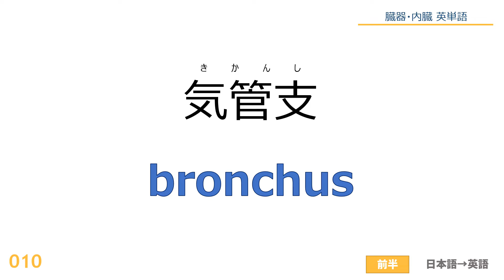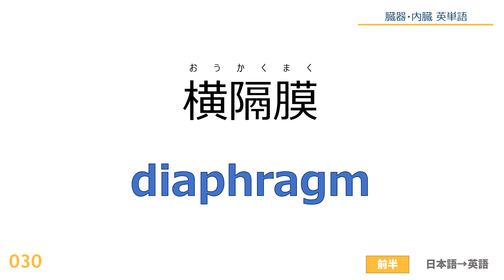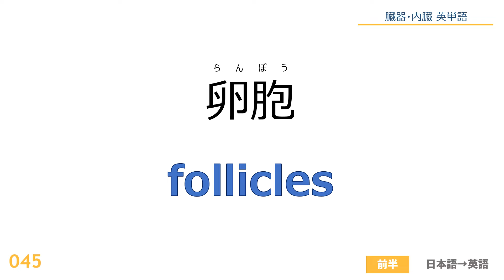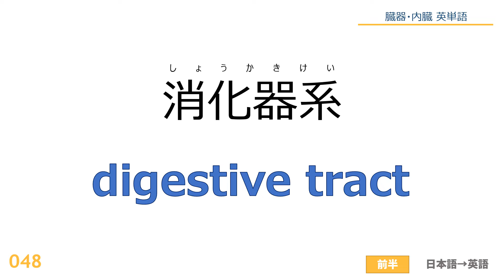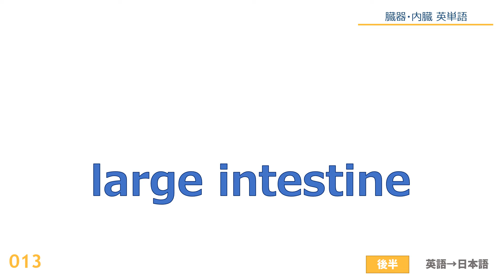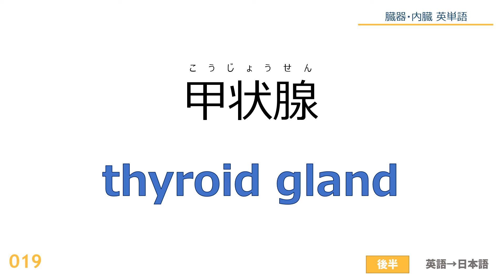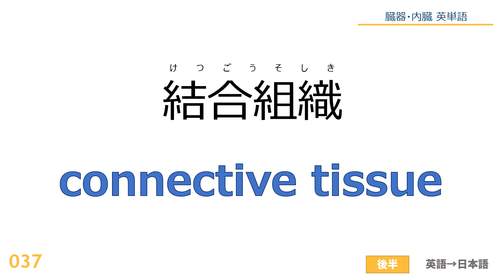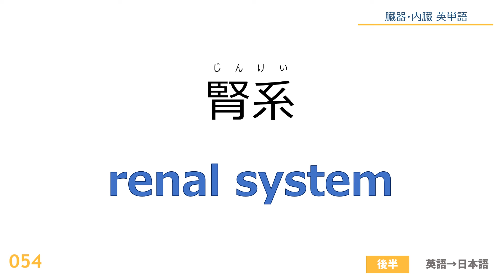【55単語】内臓・臓器 英単語 (English Words for Organs and Viscera)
＊＊＊＊＊動画内では以下の単語を紹介しています（一部抜粋）＊＊＊＊＊
1. organs：臓器
2. viscera：内臓
3. brain：脳
4. heart：心臓
5. lung：肺
6. liver：肝臓
7. kidneys：腎臓
8. stomach：胃
9. windpipe：気管
10. bronchus：気管支
11. intestines：腸
12. small intestine：小腸
13. large intestine：大腸
14. duodenum：十二指腸
15. pancreas：膵臓
16. gallbladder：胆嚢
17. spleen：脾臓
18. bladder：膀胱
19. thyroid gland：甲状腺
20. adrenal glands：副腎

前半は日本語→英語、後半は英語→日本語　の順番に音声が流れます。

0:00:00　オープニング
0:00:05　前半(日本語→英語)
0:04:45　後半(英語→日本語)

実際の状況によっては別の言い回しの方が適切な場合もあると思うので、適宜ご確認いただけると幸いです。 一般的に馴染みのある言葉から、専門性の高い単語まで広くカバーできるよう、今度も動画作成していきたいと思います。どうぞよろしくお願いいたします。